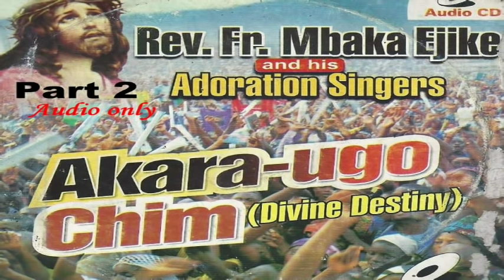Akara Ugo Chim (Divine Destiny) Part 2 - Father Mbaka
This is Part 2 of the album - Akara-Ugo Chim which means "Divine Destiny."
For track listing and other information, please read the description below.

Welcome to the official YouTube page for the Rev. Father Ejike Mbaka, the Spiritual Director of Adoration Ministry, Enugu, Nigeria (AMEN)

Official Twitter: @officialmbaka